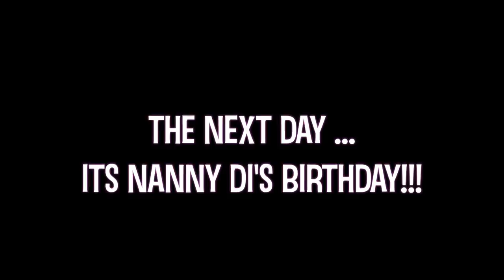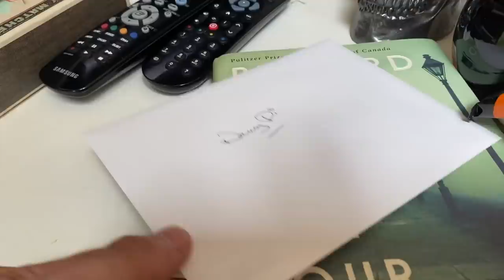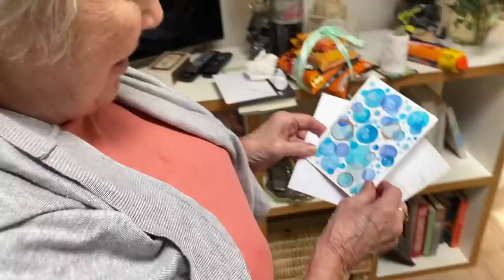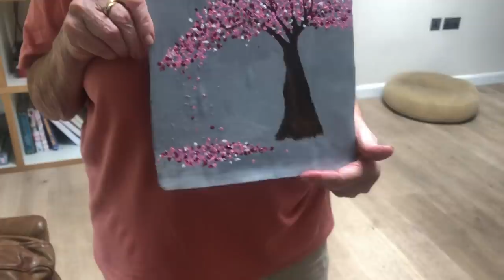WEEKEND VLOG 33 BIRTHDAY CELEBRATIONS as Nanny DI Enters CUDDLE BUBBLE & Nadia Has a CAKE FAILURE!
Please vote for either CONFESSIONS OF A MODERN PARENT and/ or HOW TO STAY MARRIED (SO FAR) for the LISTENER'S CHOICE AWARDS

CONFESSIONS OF A MODERN PARENT PODCAST